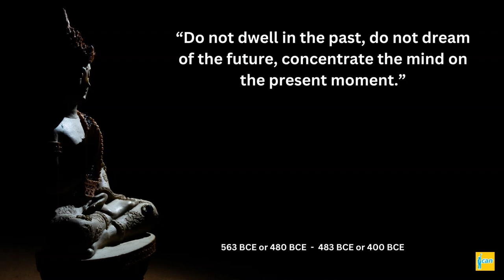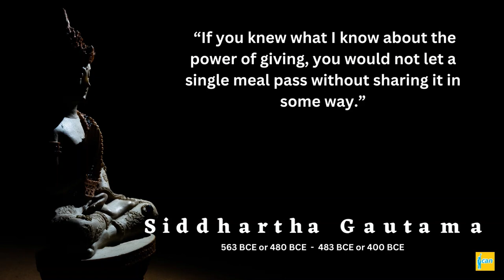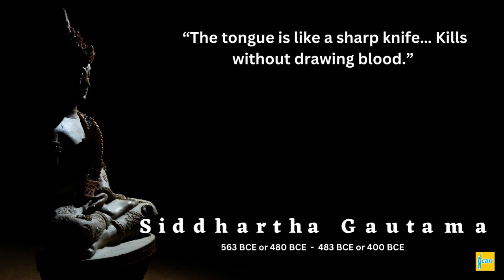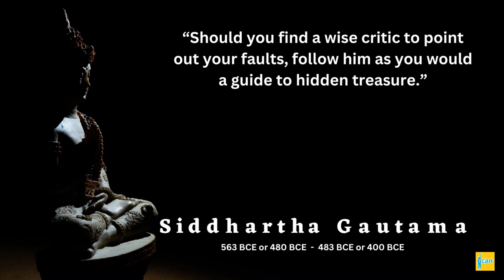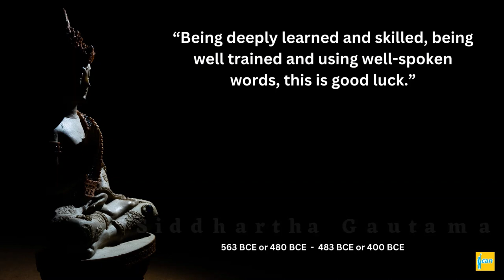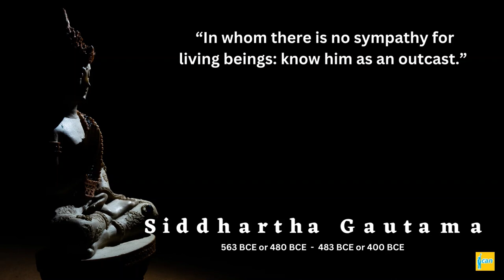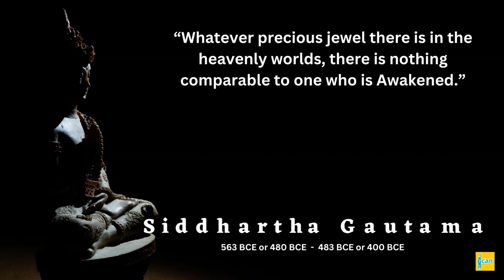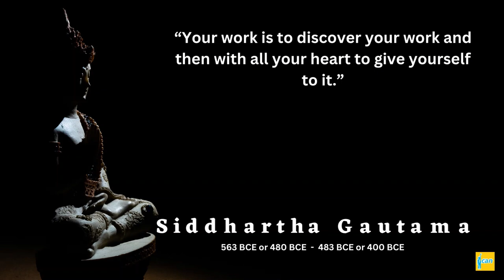Gautam Buddha's Most Famous Quotes With Explanation | Buddha's Words of Wisdom | Quotes Explain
Gautam Buddha was one of the greatest enlightened person born on the earth. The Gautama Buddha is at the center of Buddhist teachings, and his words of wisdom have been passed down over the millennia through oral teachings and written records. Mahatma Buddha, one of the world's leading religious reformers and philosophers, founded Buddhism on the basis of his teachings. Today we will talk about the some Life Changing Teachings of Gautam Buddha, which can help you transform your life completely.